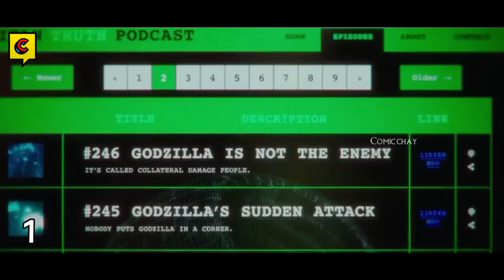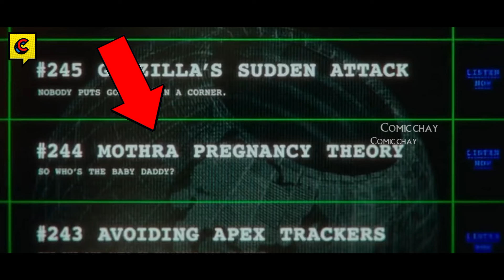Top 10 Godzilla vs Kong Movie Hidden Details Explained in Telugu | Godzilla x kong New Empire Telugu